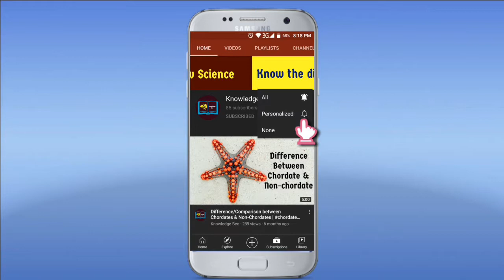Butterfly | The natural beauty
Kingdom: Animalia
Phylum: Arthropoda
Class: Insecta
Order: Lepidoptera
Suborder: Rhopalocera

Butterfly
nature
natural
beauty
insect
arthropods